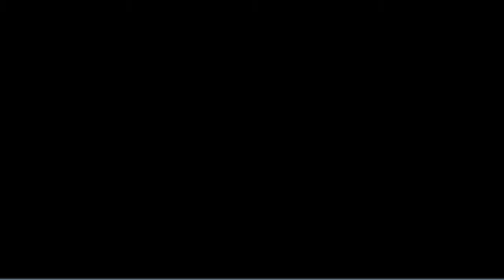Let's Play Megaman Legends 2! Episode 23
And we're back, ladies and gents! We continue through this wonderful awesome dungeon. Prepare for lag and Phail!- I mean fail. :V

And check out the development of Megaman Legends 3 at the Development room!